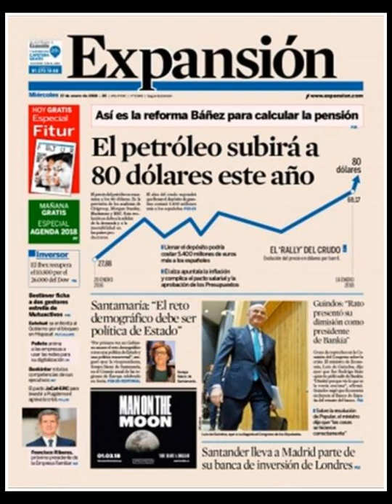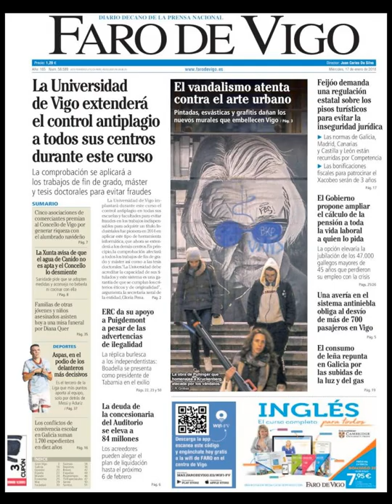Noticias Miércoles 17 Enero 2018 Portadas Titulares Diarios Periódicos España Spain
¿Que le Parecio este día?